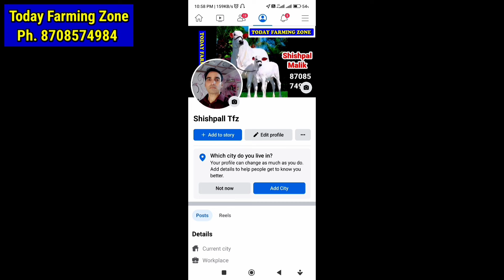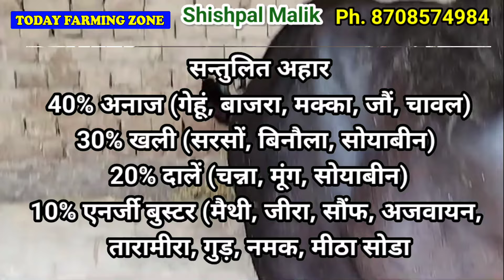ब्याने से 1 महीना पहले ये खिला दो, अडर/ लेवटी डबल कर लो | Udder Levti Badi kaise kre